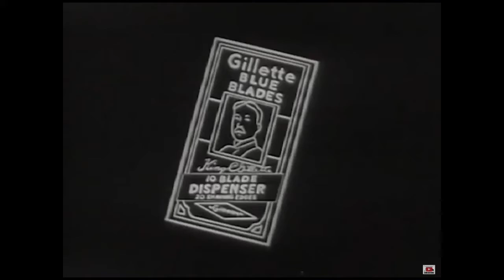RazoRock Blue - DE-Vette stunt Shave